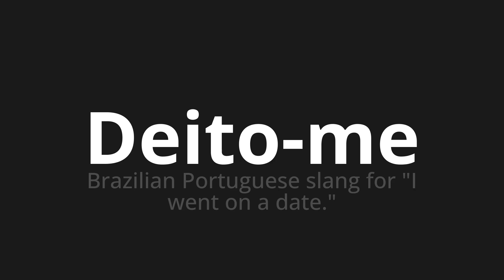How to pronounce Deito-me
Master the Pronunciation of 'Deito-me WHICH MEANS DISING ME' - which means : Brazilian Portuguese Slang for "I Went On A Date." 📝 with @PortuguesePronunciation 🎓🗣️ - [Your Guide to Portuguese]

Learn to pronounce 'Deito-me' perfectly in Portuguese with our easy and engaging tutorial by @PortuguesePronunciation! 📖📽️ In this comprehensive video, we provide you with native speaker examples 🗣️👂 and phonetic breakdowns 🎵 to ensure you get the pronunciation just right.

How to say I lie down in Portuguese